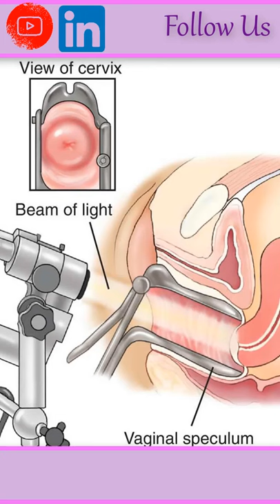What is Colposcopy and Colposcopy Treatment | Shorts| Hi-Tech Engineering Ly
Hi-Tech Engineering Ly trying to brief you how to repair/services of medical devices.

Colposcopy is a technique that involves closely inspecting your cervix, vagina, and vulva for illness indicators. A Colposcope is a specific instrument used by your doctor during colposcopy.
If your Pap test results are abnormal, your doctor may recommend colposcopy. During your colposcopy procedure, if your doctor notices an unusual region of cells, a sample of tissue can be taken for laboratory testing (biopsy).

Repairing Center:  Hi-Tech Engineering Ly